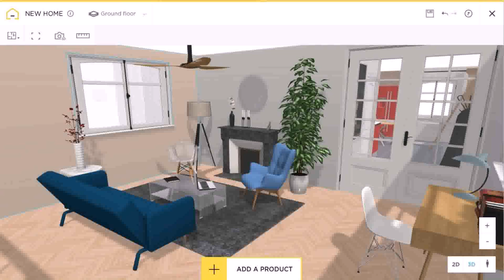Indian Home Design And Map (see description) (see description)